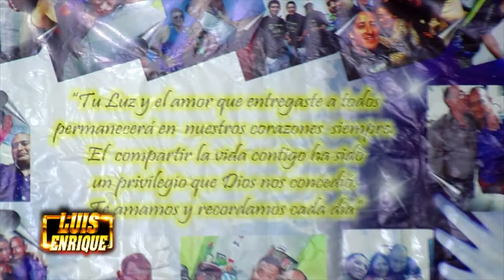AUDIO 15 PRODUCCIONES - LUIS ENRIQUE & JESHU EL GITANO - A UN AÑO DE SU PARTIDA CHIRTIAN *PULPO* 1